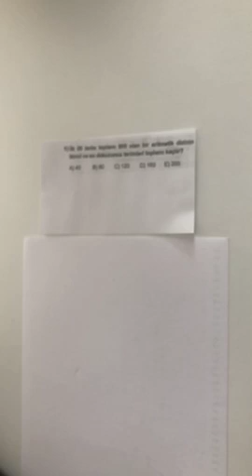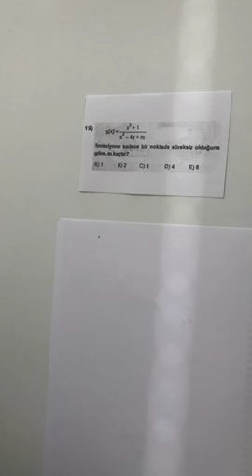12. SINIF MATEMATİK TARAMASI ÇARŞAMBA